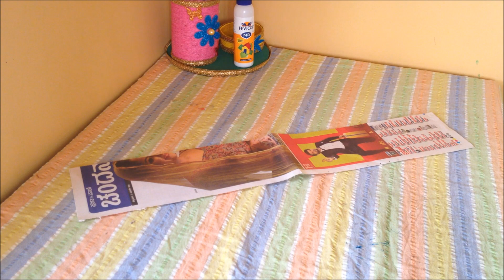how to make wall hanging house | wall decoration ideas | best out of waste ideas | diy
This video mainly focuses on how to make how to make wall hanging house | wall decoration ideas | best out of waste ideas | diy Best out of waste with the theme of best out of waste project which you can easily do it at home.

Materials used in this craft is as follows

- news paper
- cardboard
- color paper
- fevicol gum
- Glue Gun
- newspaper
- Scissor for cutting